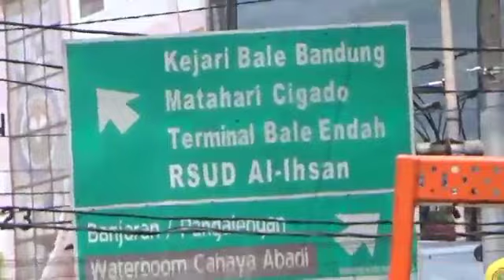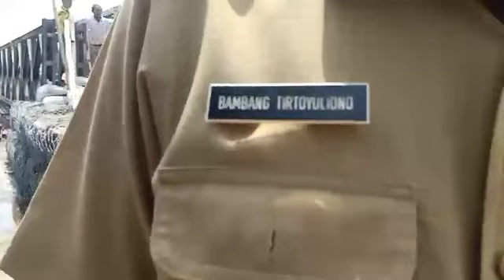Jembatan Citarum Dayeuhkolot Sudah Bisa Digunakan Pengguna Kendaraan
jembatan Citarum
rusak diperbaiki
kabupaten bandung
jalur mudik